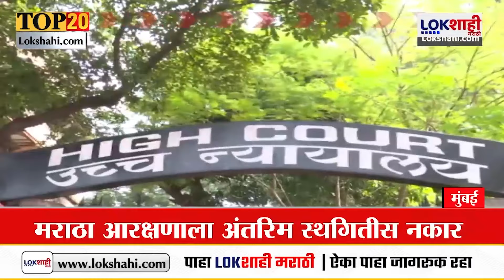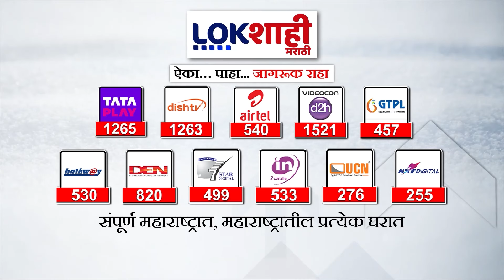Headlines | सकाळी 8.00 च्या हेडलाईन्स 13 March 2024 Lokshahi Marathi Top Headlines